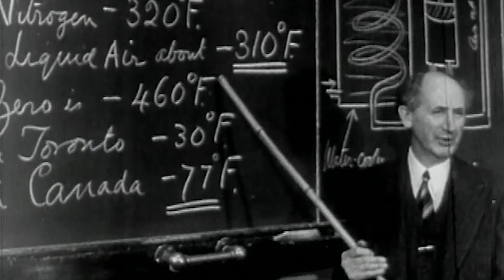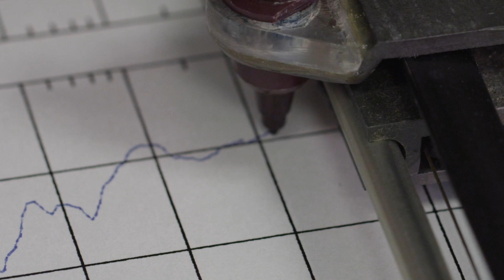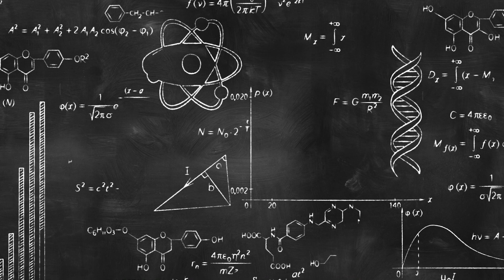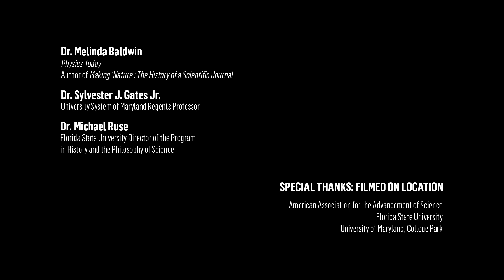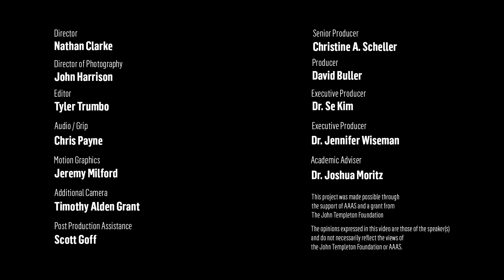The Workings of Science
What is modern science? Is the scientific method used everywhere? Can science answer all possible questions? In this film, Drs. James Gates, Michael Ruse, and Melinda Baldwin offer insight into the misconceptions surrounding scientific results, the limits of science, and degree to which science requires trust in the idea that the universe itself is understandable. The everyday practice of science is more complicated and more varied than the public assumes, but scientists’ dedication to accuracy, repetition, and quality amid this variety gets to the very heart of what modern science is all about.